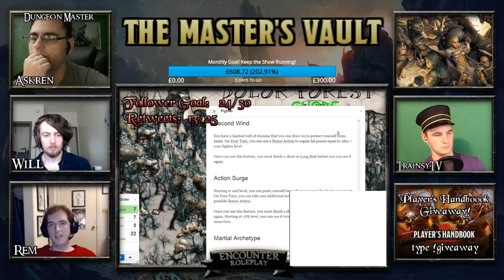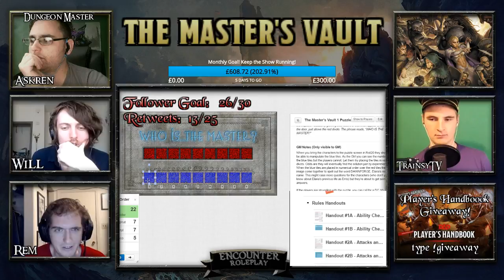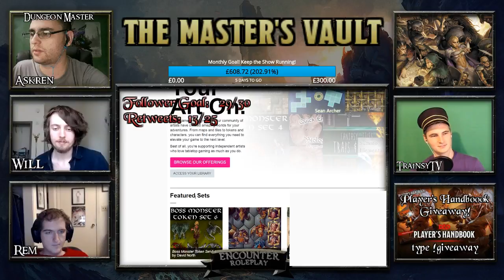[One Shot] 5E: The Master's Vault!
Kira's sick so we decided to play James Introcaso's FREE Roll20 Module!